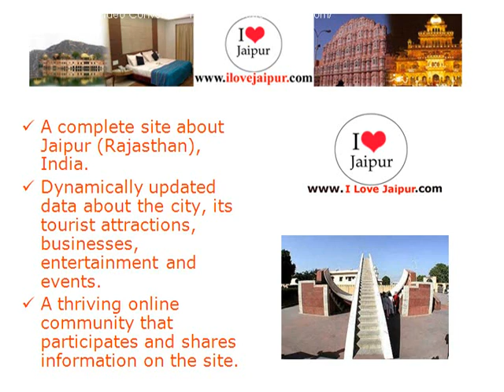Hotel Ramgarh Lodge - Heritage Hotel.Jaipur, Rajasthan, India - Hotels in Jaipur